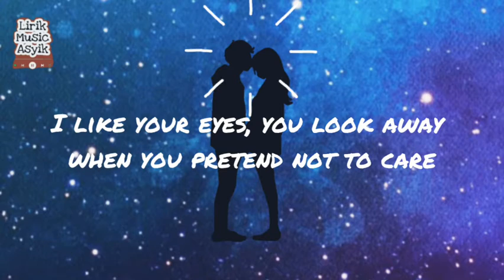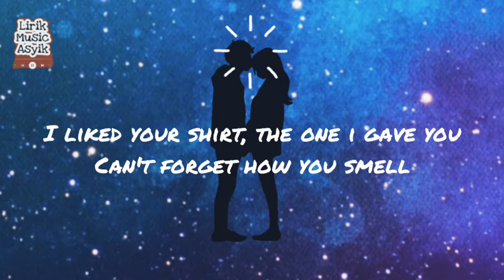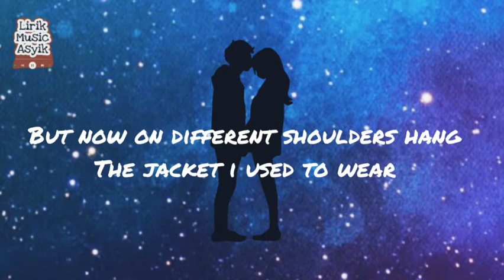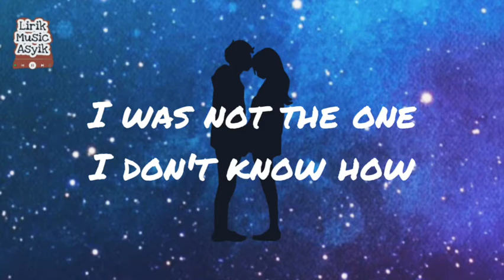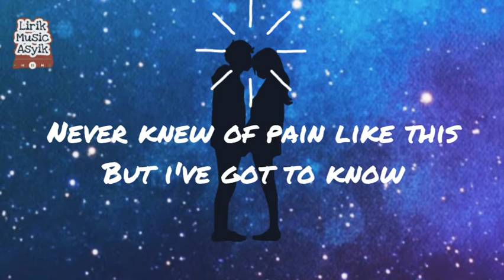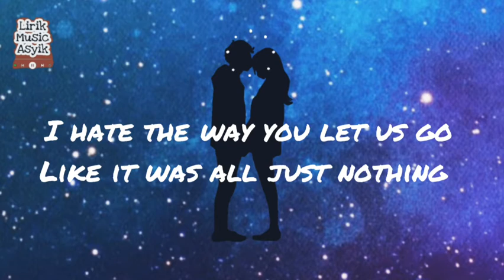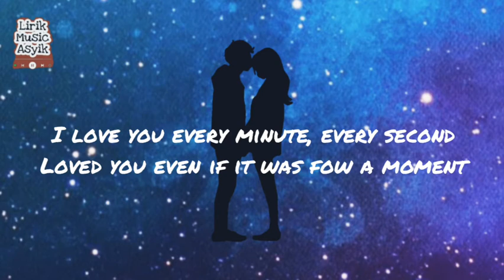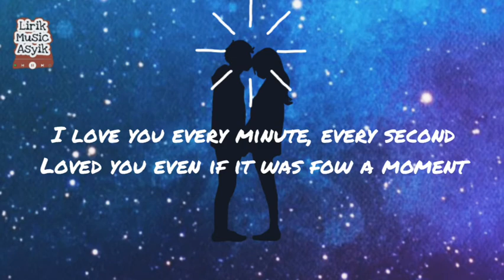I LIKE YOU SO MUCH, WE LOST IT - LIRIK YSABELL LAGU VIRAL TIK TOK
Ysabell "i liked you so much, We Lost it"
Jangan lupa tonton musik aslinya nya ya guys!!